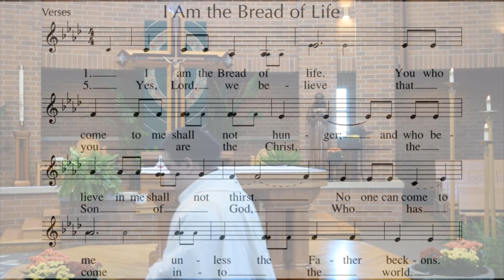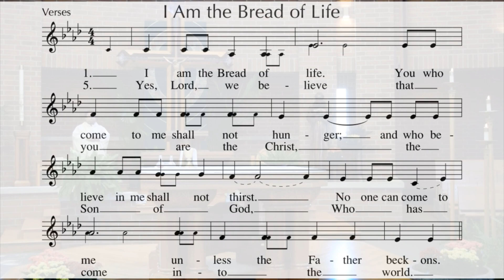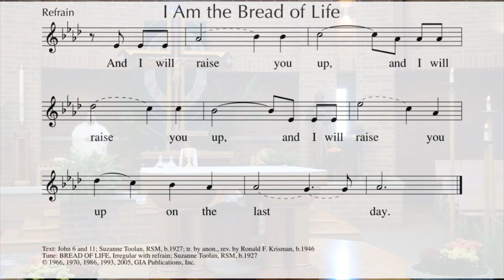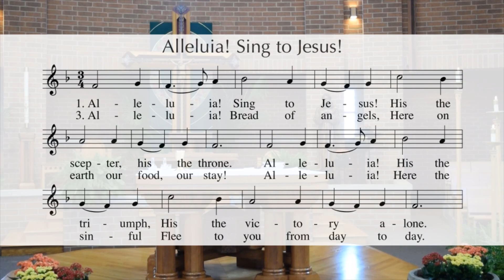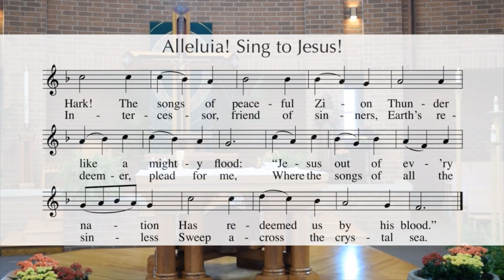Mass Sunday, June 14 2020 Solemnity of the Body and Blood of Christ